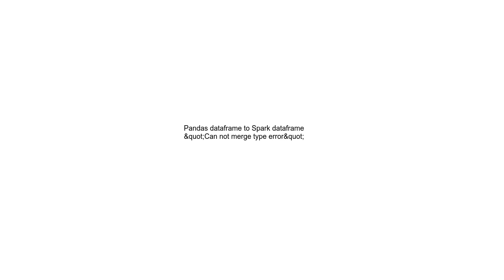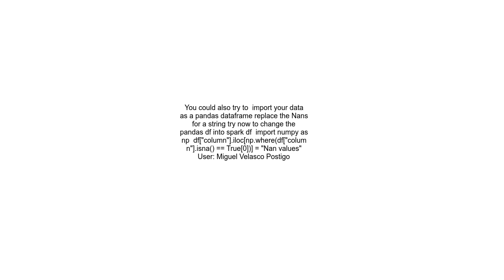Pandas dataframe to Spark dataframe &quot;Can not merge type error&quot;